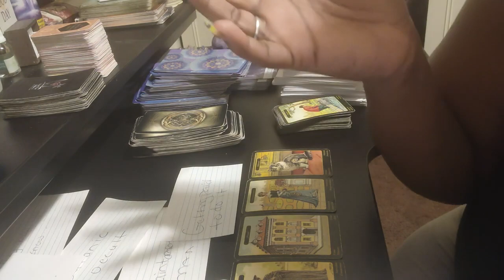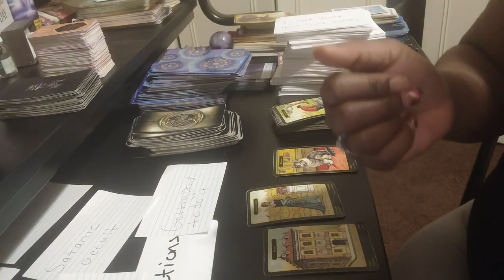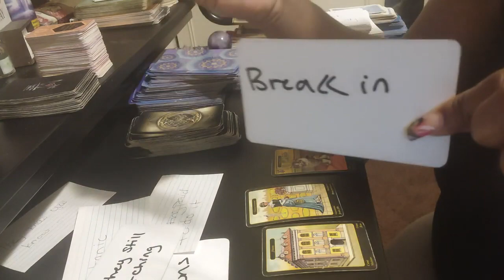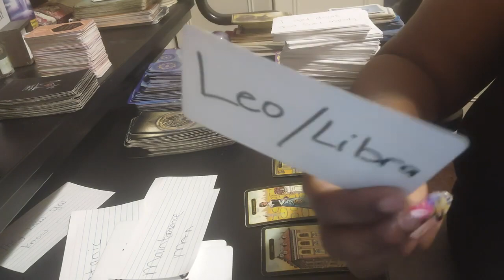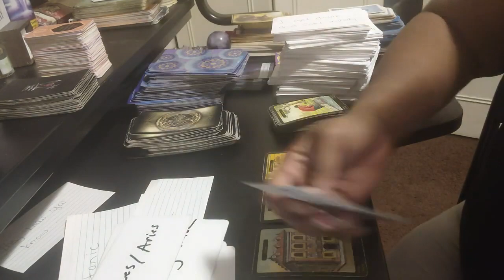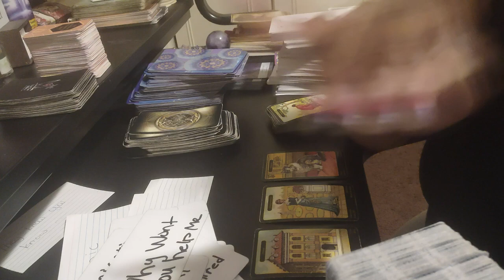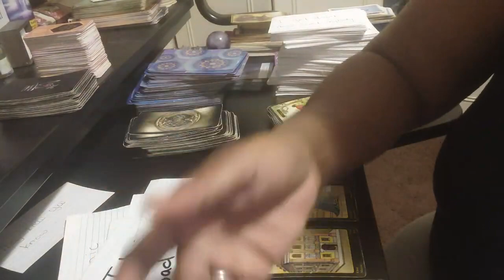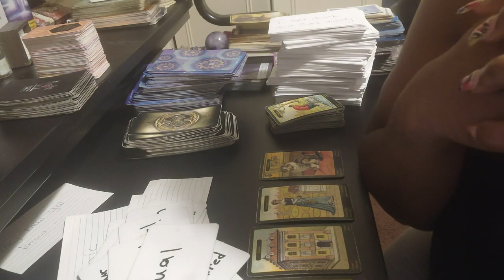Satanic occult gang stalkers keep breaking in ur house landlord get'n fired ur a target#tarotreading